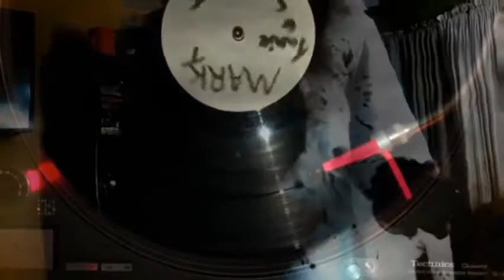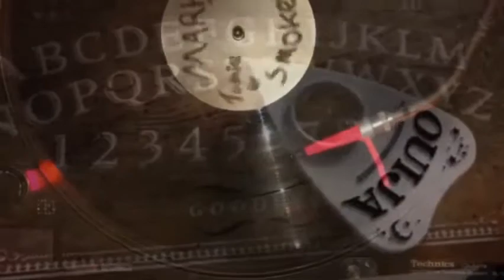MARK T – DARK IT OUT – RUFFBEAT RECORDS – 1993 – CAT RUDEBOY007/ROUGHBEAT007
TAKEN FROM THE TOO RUFF EP AND OFFICIAL RELEASE OF DAMAGE EP. LIMITED EDITION STAMPED WHITE LABEL.